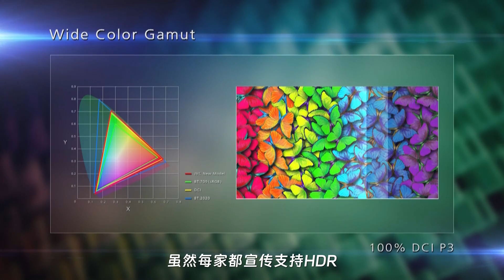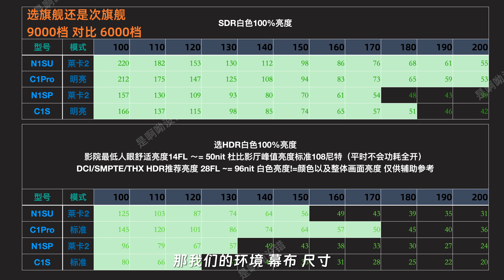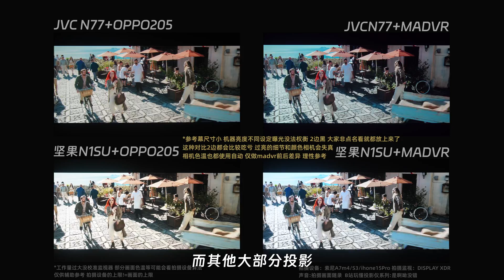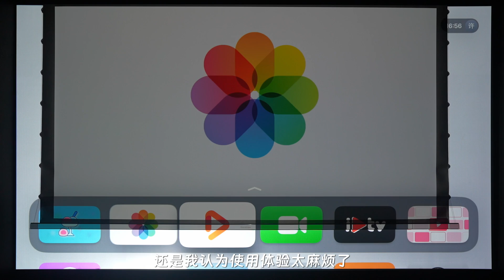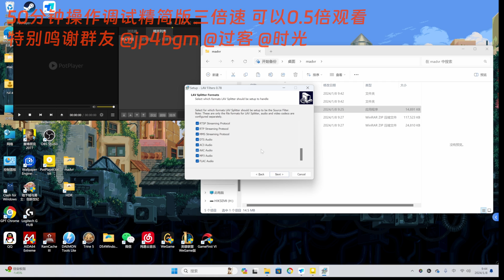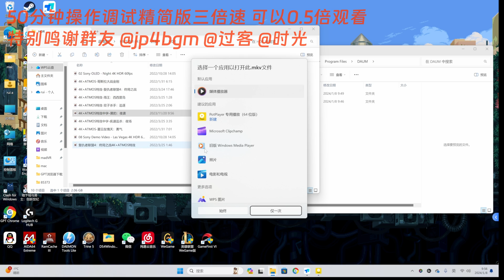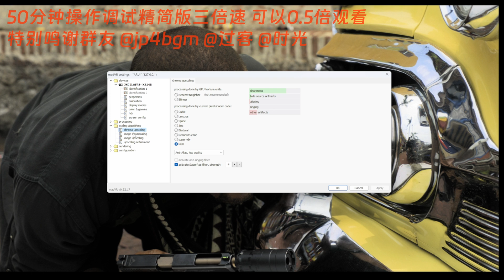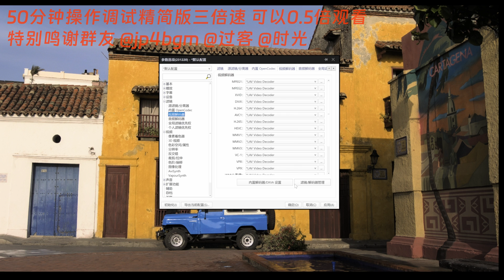MadVR and squeeze out your display device's image quality by 200% with just one video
玩转madVR 一个视频榨干显示设备的价值
madvr对画质提升有多大？看视频！
希望这期视频能让你少走弯路专业全面了解 共同进步